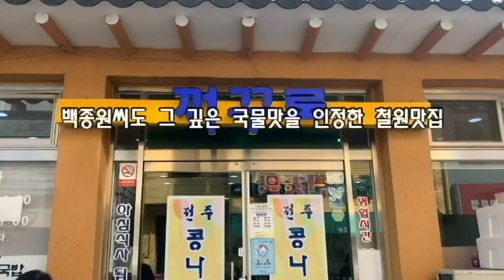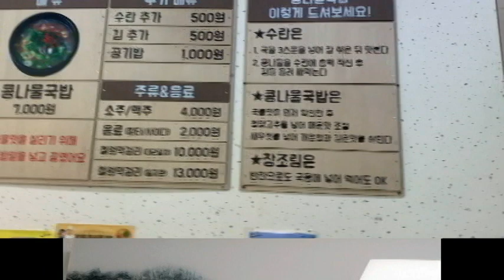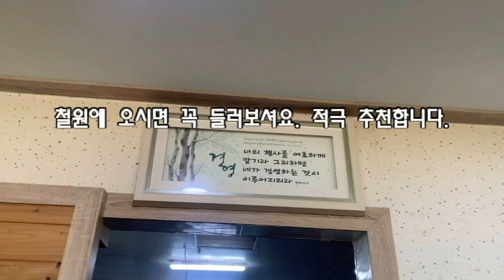철원 맛집 : 꺼꾸로 콩나물 국밥 집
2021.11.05. 회사에서 일 삼매경에 빠지다 보니 점심시간을 놓쳤다. 직장인들의 고민가운데 하나가 점심 메뉴를 정하는 것이라고 한다. 오늘은 무엇을 먹을까?

정처 없이 사무실을 나와 급 콩나물 국밥이 먹고 싶어진다. 얼마전까지만해도 구내 식당을 이용하다보니 콩나물 국밥집이 어디 있는지도 몰라 지인에게 물어서 장소에 도착하니 어 점심시간이 훨씬 늦은 시간임에도 불구하고 골목에 많은 분들이 줄을 서 있는 집이.
 외관을 보니 얼마전 "골목식당"이란 프로에 나온 집과 비슷하다. 요즘 맛의 대부 백종원씨가 다녀갔던 그 집!
 함께 줄을 서서 차례에 따라 드디어 입성 콩나물 국밥 한 그릇을 주문하였다.

콩나물 국밥을 첫술 뜨는 순간 와우 이렇게 시원하고 맛이 있을까? 오늘 혼자 오길 잘 했다(둘이 먹다 한 사람이 쓰러져도 모를 정도의 매력있는 맛이다).
아무리 그 맛을 말한들 설명이 될 수 있을까? 이 영상을 보시고 철원에 오시는 분들은 꼭 한번 들리셔서 그 맛을 느껴 보세요.

 영상은 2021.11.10. 늦은 밤에 편집 제작하여 예약으로 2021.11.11.  아침 7시에 공개한다.
 배경음악으로는 찬사DY 채널에서 연드보라 작사,작곡,노래 "내 찬양이" 입니다. 찬사DY 채널 많은 사랑과 관심 바랍니다.

 갓아이네스 - 김철민 채널을 사랑해 주시며 응원해 주시는 모든 분들과 방문하시는 모든분들께 하나님의 놀라운 사랑과 축복이 가득하시길 기도합니다.
 샬롬(((